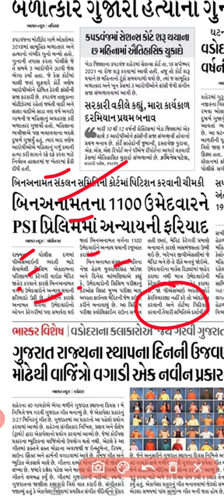Breaking News||PSI ભરતીને લઈને મહત્વના સમાચાર||PSI Bharti 2022||Gujarat PSI Result 2022